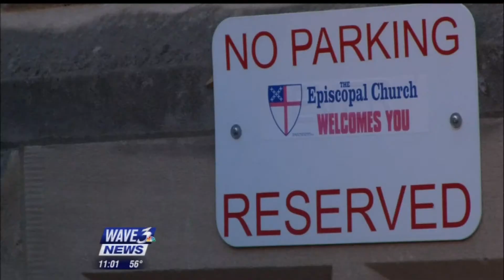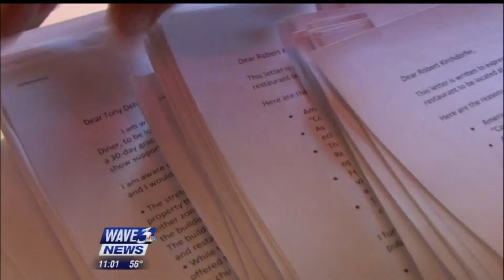Church to fight liquor license of 24 hour diner